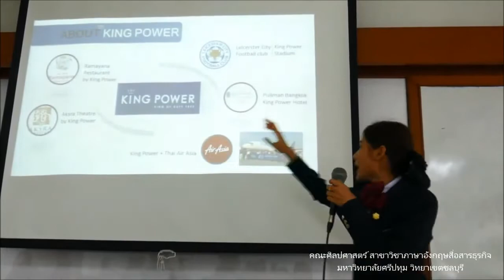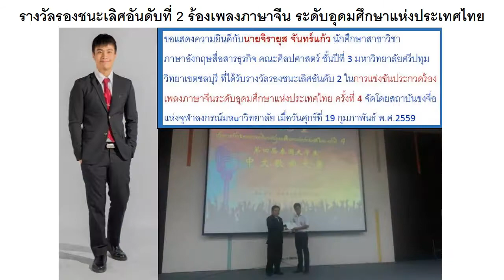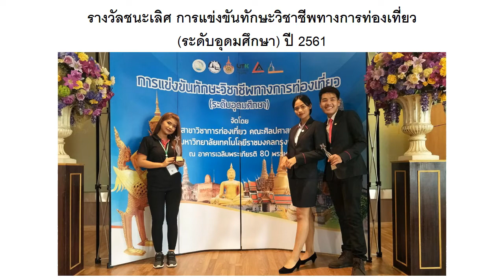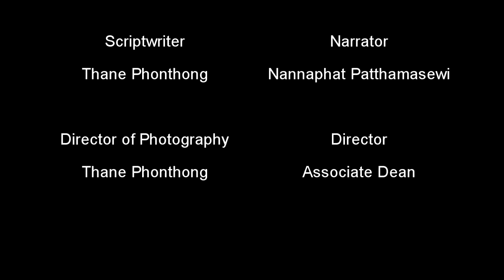มารู้จักคณะศิลปศาสตร์ ม.ศรีปทุม ชลบุรี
แนะนำคณะศิลปศาสตร์ ม.ศรีปทุม ชลบุรี

- เปิดสอน 3 สาขาวิชา คือ ภาษาอังกฤษสื่อสารธุรกิจ การจัดการการท่องเที่ยวและไมซ์ และภาษาจีนสื่อสารธุรกิจ
- รางวัลที่ภาคภูมิใจ